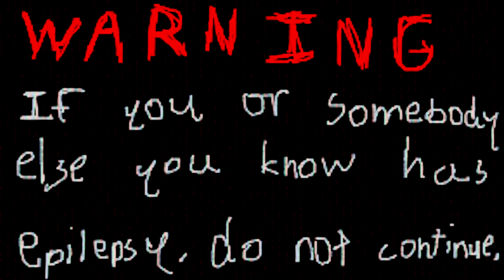SHOWDOWN//NXTLVL TEASER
BUY/STREAM NOW!